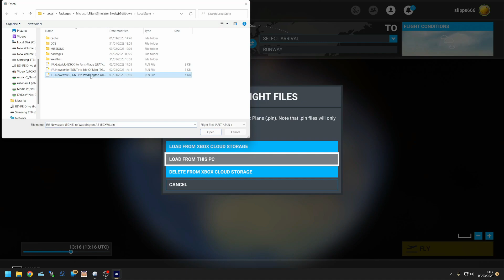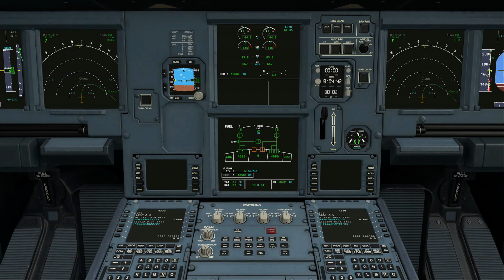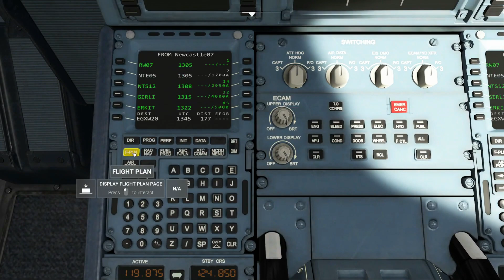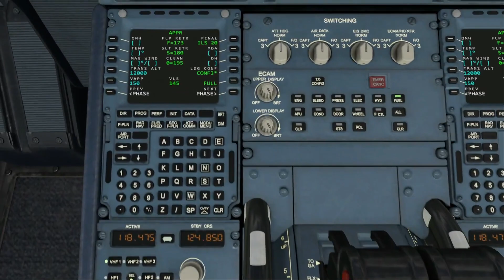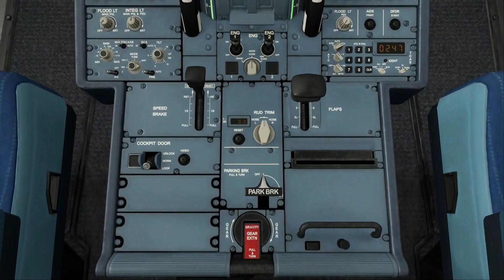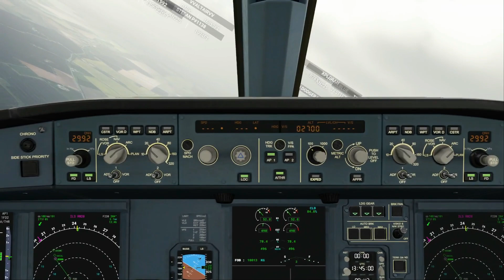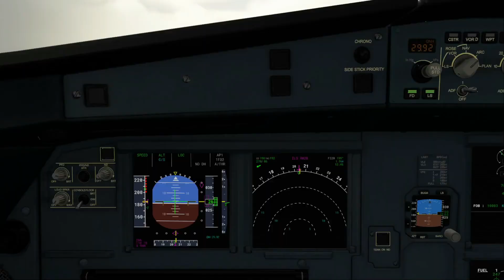Microsoft Flight sim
just a short flight , without crashing !!